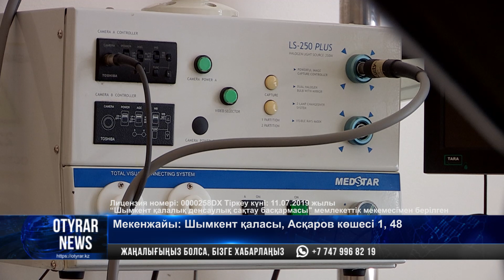Шымкентте пластикалық ота жасайтын клиника өз жұмысын бастады